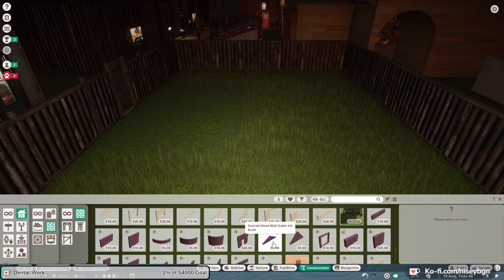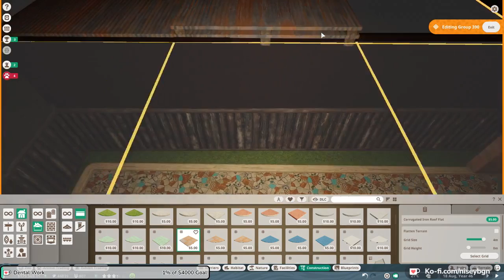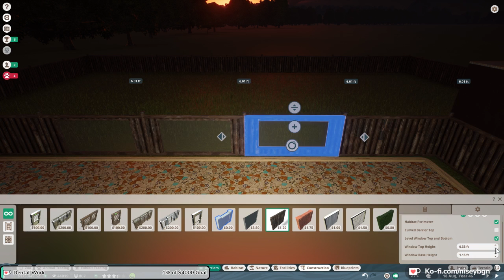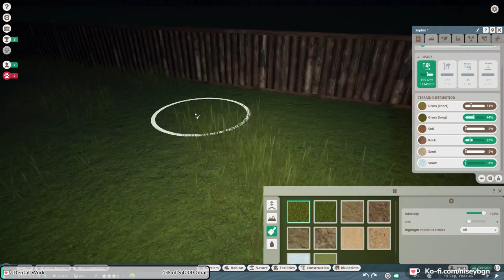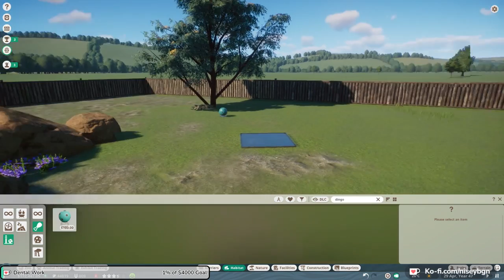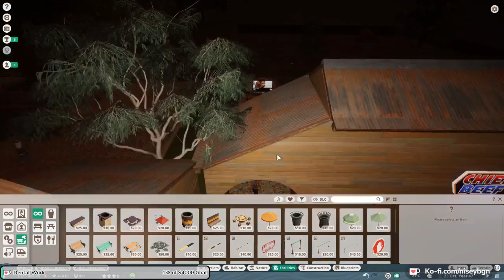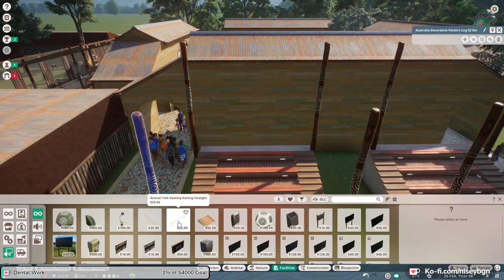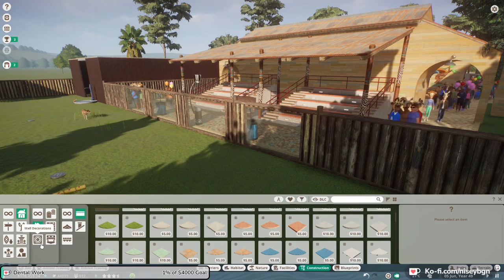Franchise Friday: Mozuzumo Zoo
This week our Dingos were put in.